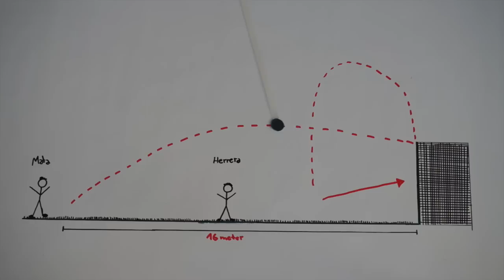Ultimate Mata & Herrera Challenge #5 / HitThatBall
Ander Herrera und Juan Mata haben eine Challnge gemacht. Natürlich mussten wir diese direkt nachmachen. Dafür ist schließlich unser Format Challenges. Es soll KEINE Werbung für Adidas sein. Wir hoffen, dass euch dieses Video gefällt und falls euch noch andere Challenges einfallen, schreibt sie in die Kommentare.